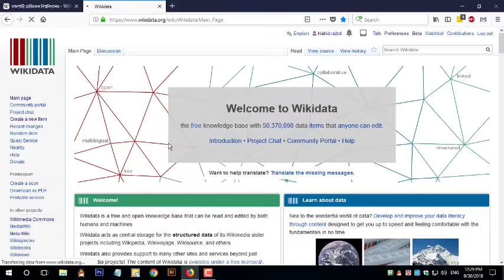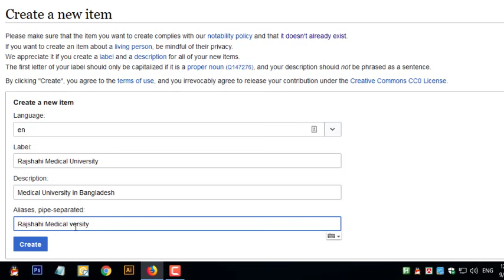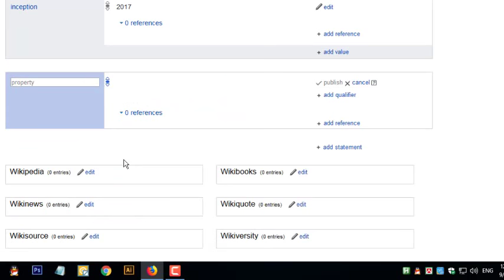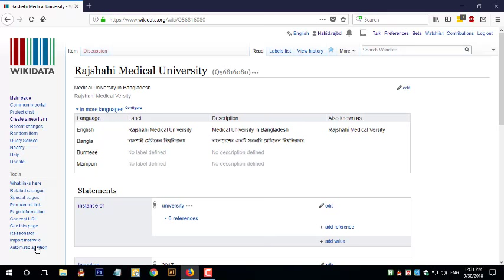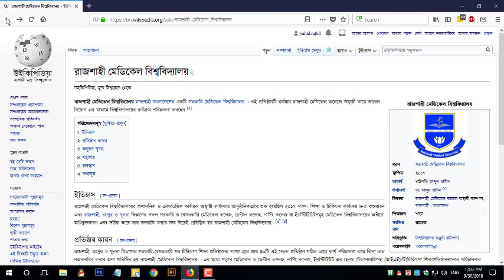Wikipedia to Wikidata Item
In Wikidata, items are used to represent all the things in human knowledge, including topics, concepts, and objects.